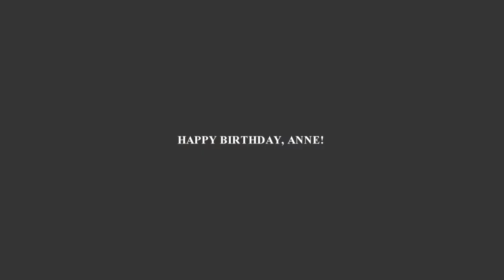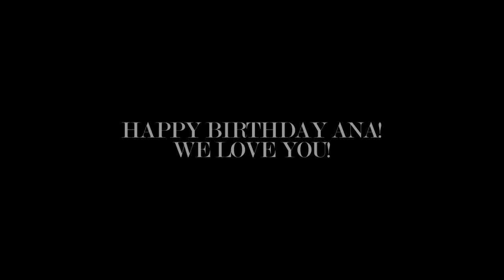HAPPY 16TH BIRTHDAY ANNESOSHI! (BIRTHDAY MEP)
ohaider. today is a verrrrrry special day - it's ana's aka anne's aka annesoshi's birthday! now i'm sure by now all of you know who she is - how could you not? her videos are gold. i'm very honoured to call her my best friend and for this year i decided not to make a simple video for her, instead, i decided to host this birthday mep for her. i've asked few of her friends to join and luckily enough of you were glad to participate! and i am so greatful all of you did, this turned out freaking amazing! thank you so much for joining and HAPPY BIRTHDAY ANNE!!! I HOPE YOU LIKE THIS :)
who vidded what (in order of apperance):
harry x hermione | i know you care by yawwnpanda
merlin x morgana | what happened to us? by sunnyvids
multicouples | all of me by petrovasbite
stiles x lydia | i am remembering by sukerlover147
natasha x clint | black flies by ailina.
multicouples | take what i can get by enchantedxpassion
marvel x dc | believe by melprodz
multifandom | centuries by perfectchemistryx
multifandom | cry little sister by meciatti
again, thank you all SO much for being a part of this. i could've not done it without you.